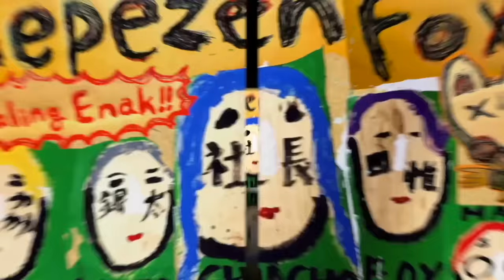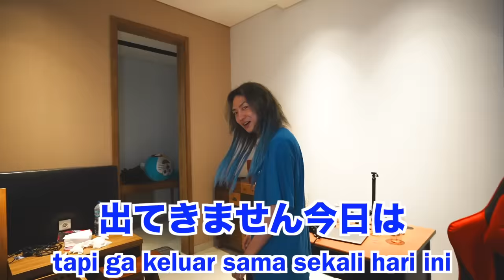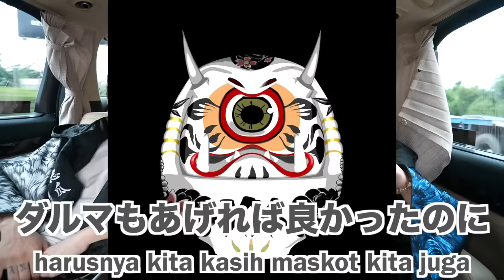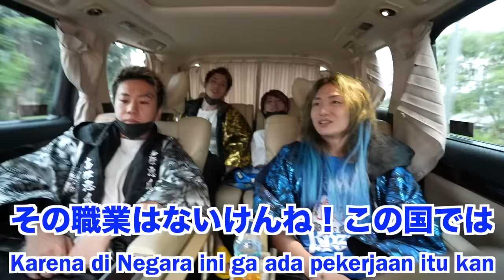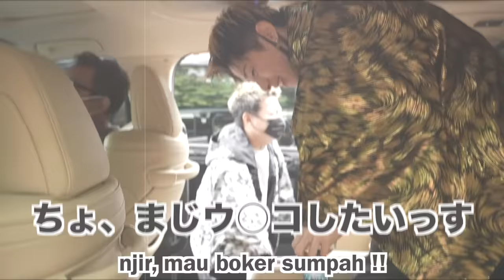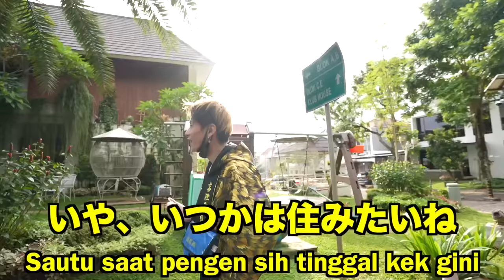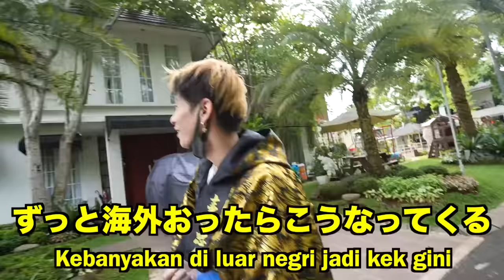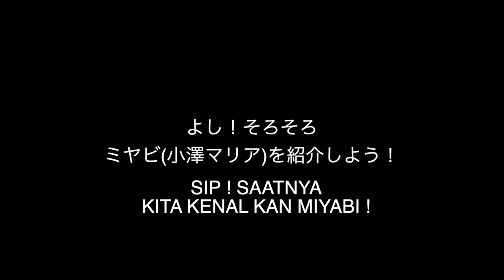MIYABI DAN RAFFI AHMAD BERTEMU ?? REAKSINYA BIKIN NGAKAK !!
dengan YouTuber Indonesia selanjutnya ya !!